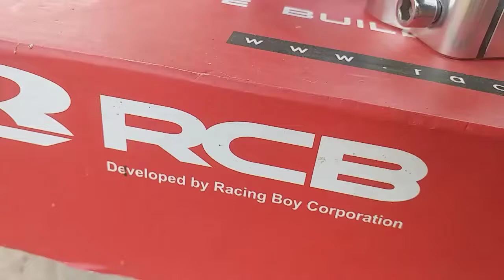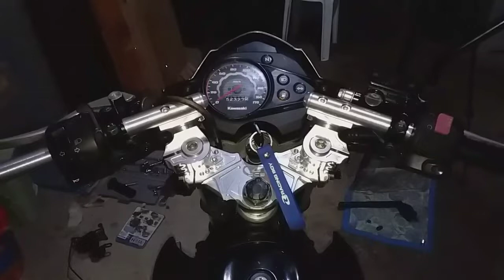Installing RCB Handle Bar (Convertion) | Kawasaki Fury 125 RR | Ride with Kix | Racing Boy Concept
Yow wazzup mga Lods! 😁✌🏻
Eto na po yung installation ng RCB Handle Bar naten. Sana po magustuhan nyo yung video kahit na napakatagal.

Eto steps pra mainstall to. "CONVERTION"

1. Palakihin ng konti butas sa center
2. Dagdag butas sa handle bar (Para sa switch)
3. Ignition.
4. Headlight Bracket.
5. Clutch Set.

Medyo mdami dn pala kailangan pero worth it haha. panooring nyo nlng po pra mas maintindihan nyo.

Medyo madami lang procedures kase ako lang nag install pero sobrang sarap nya mata hahah sarap titigan pramis and dagdag super pogi points tlga 😍

Motorcycle: Kawasaki Fury 125 RR (2019 Model)

Specs:
-Michellin Pilot Street (70/90 F)
-Pirelli Angel CT (100/80 R)
-Xmount Phone Holder w/ Charger
-UMA Racing Ignition Coil
-Magnum Iridium Sparkplug
-Osaki Chain Set 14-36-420 (Chrome) 6 Holes
-Somjin Sniper Seat

Racing Boy Products:
-RCB Chain Cover (R150)
-RCB Handle Bar S-Line (R150)